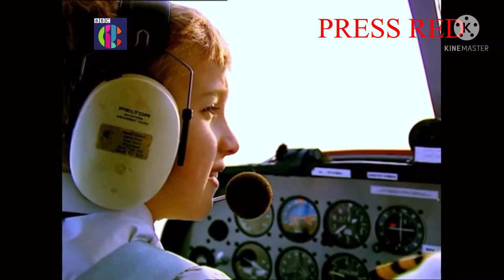I Found A Airing Of Cartoonito Go And… on CBBC UK (29th January 2022 REAL)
Guys, this is real, I watched Cartoonito Go And… on CBBC, but soon the new episodes will come.